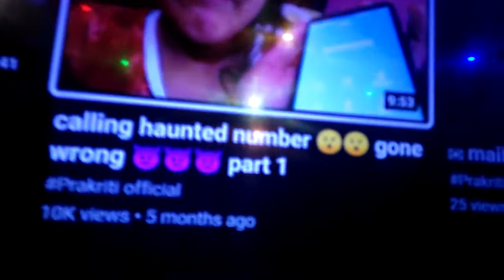thank you 💞 guys for.... Prakriti official 😊